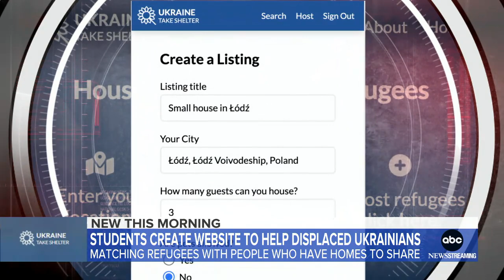College students create website to help Ukrainian refugees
Harvard freshman Avi Schiffmann recruited friend Marco Burstein to create the website, "Ukraine Take Shelter," to connect refugees with people who are able to offer them a place to stay.